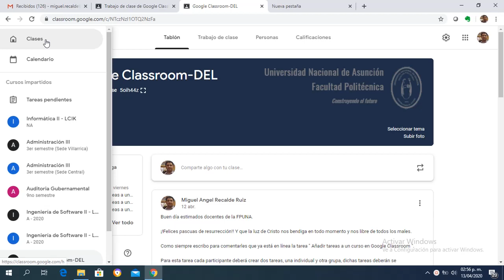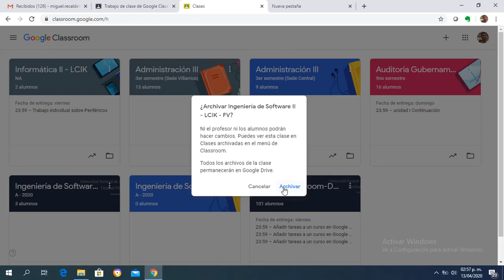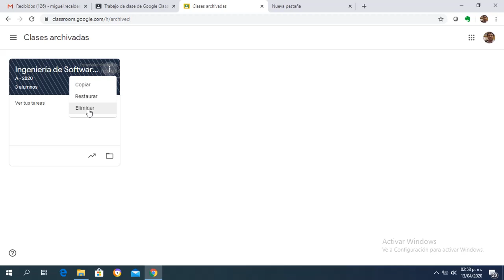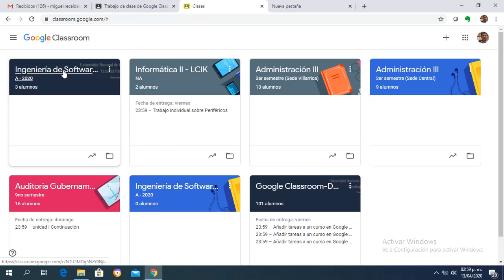Archivar y Restaurar una clase en Google Classroom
Videotutorial del curso Google Classroom para profesores donde muestra cómo realizar Archivar y Restaurar una clase en Classroom